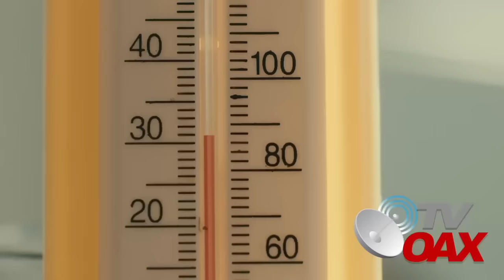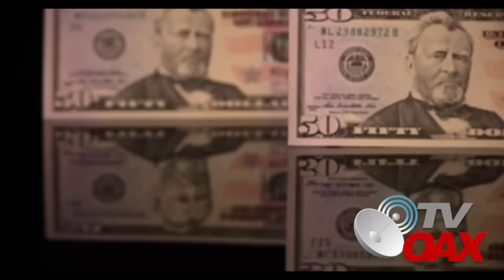🇲🇽🇵🇦Mexico prepara la ruta mundial del comercio, Panama busca evitar la sequia del canal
Presidente de Mexico viaja a bordo de los trenes del corredor interoceanico, ruta que sera utilizada para unir dos oceanos, paises, comercio y turismo.
00:00 intro
00:38 inicia el video
00:53 canal de Panama se esta quedando sin agua
01:56 El cambio climatico afecta al canal de Panama
02:40 Aumenta la tarifa en mercancias
03:52 AMLO acelera obras del corredor interoceanico para el comercio mundial
04:44 AMLO se sube al Tren por donde pasaran millones de contenedores